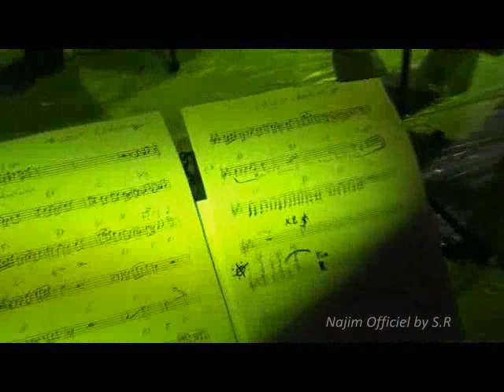Najim spécial répétitions "Ahalil" 2010